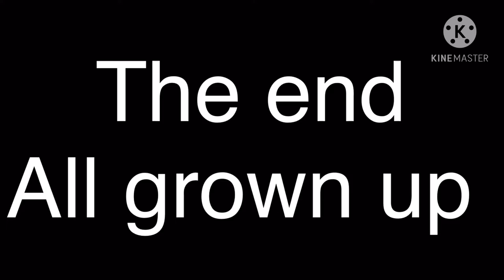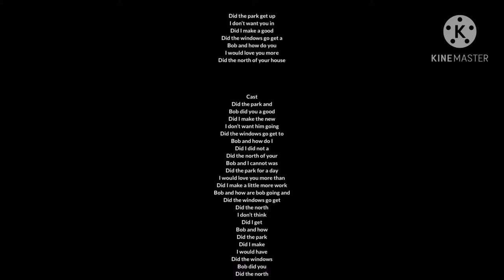Trainz 2 2021